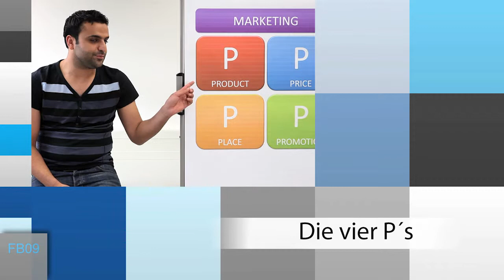Wirtschaftsingenieurwesen - Schwerpunkt Marketing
Ein Student des Fachbereichs Wirtschaftsingenieurwesen  berichtet über den Schwerpunkt  Marketing.